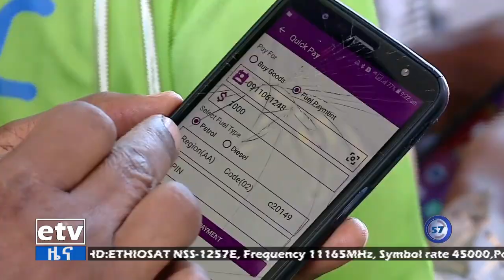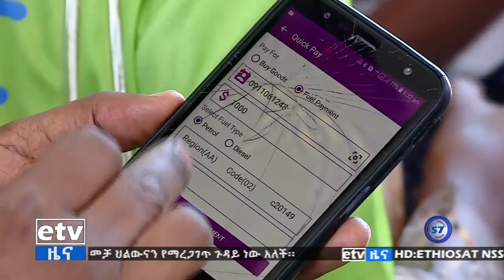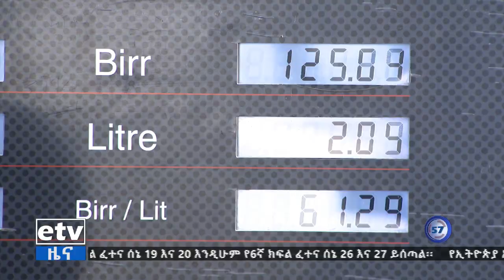የምሽት 1 ሰዓት ቢዝነስ ዜና…ግንቦት 1/2015 ዓ.ም Etv | Ethiopia | News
የምሽት 1 ሰዓት ቢዝነስ ዜና…ግንቦት 1/2015 ዓ.ም